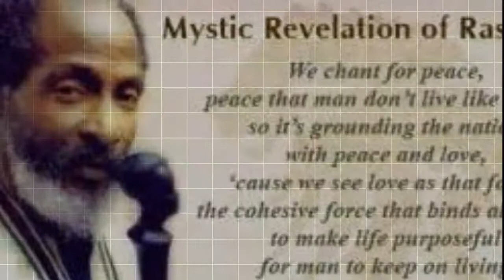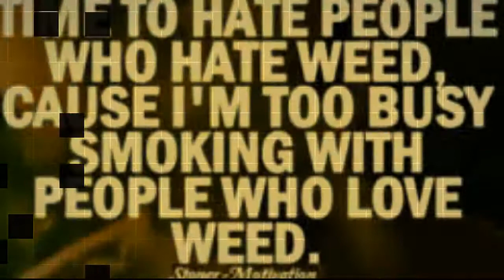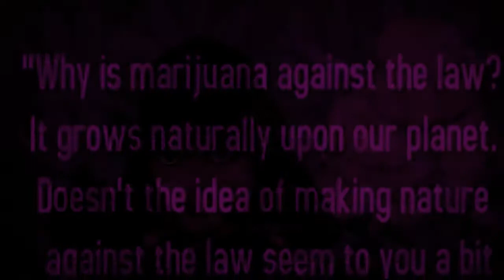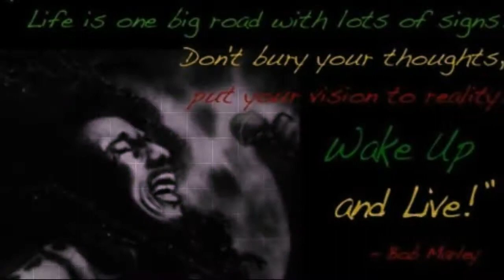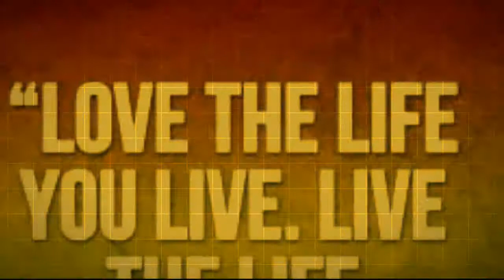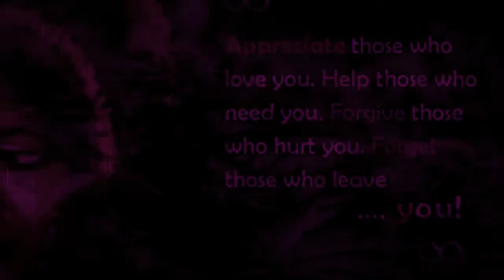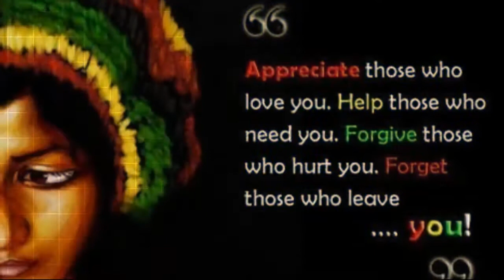RASTAFARIAN IS FOR EVERYONE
Rastafarians are a religion from Jamaica and neighboring Caribbean Islands. Rastafarians are largely black and many hope to return to Africa. They make music called reggae. They allow marijuana and many Rastafarians smoke it..